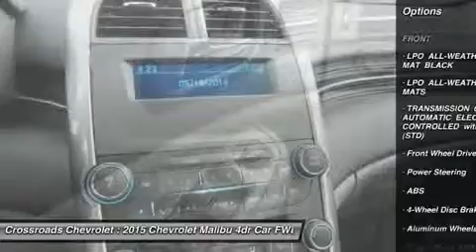2015 CHEVROLET MALIBU Mt. Hope, WV 150130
2015 CHEVROLET MALIBU Mt. Hope, WV
Stock# 150130

Crossroads Chevrolet
191 Crossroads Dr.